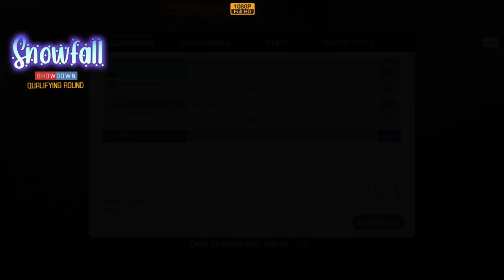WGT Golf. SNOWFALL Showdown. QUALIFYING round (04 December 2024)